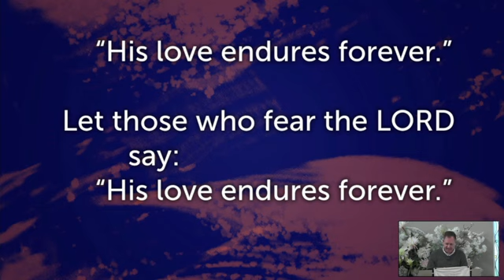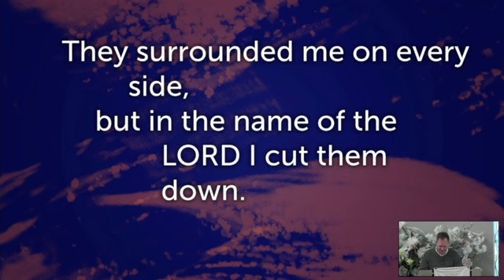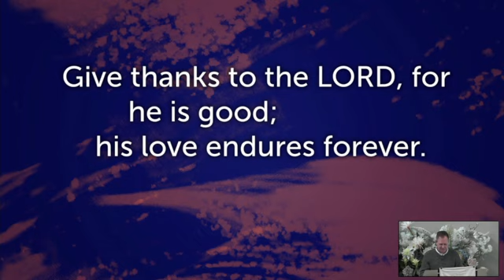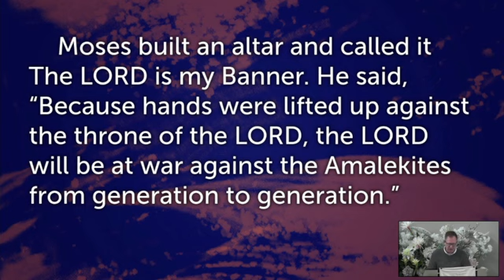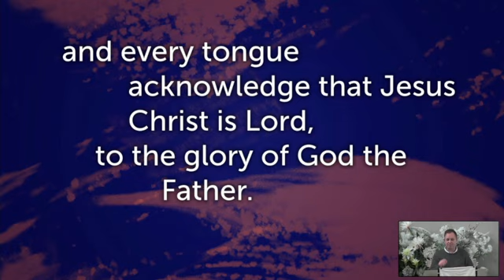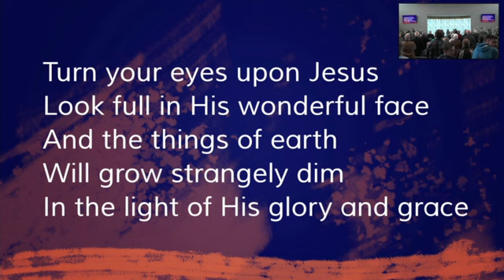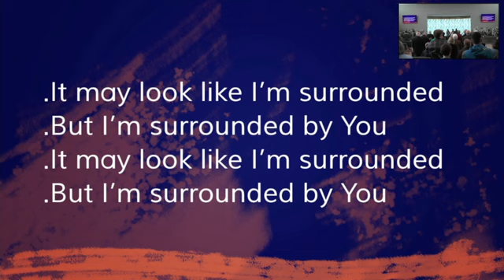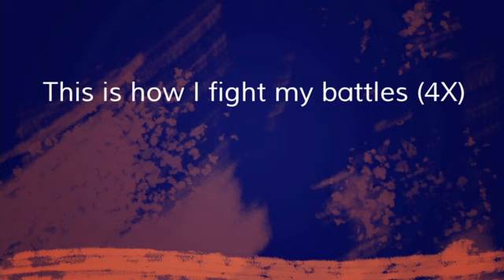Jehovah Nissi - The Lord is My Banner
The Names of God #9
4th September 2022
Royden Blackwell
Exodus 17:8-16